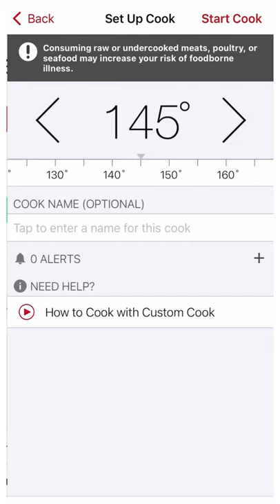Chocolate glazed baby back ribs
Chocolate and pork? Yep, salty, sweet and bitter. Trust me. It’s amazingly surprising . The resulting flavors are rich, complex, and oh-so-satisfying. As always; I’ve used @meatermade to track those internal temps, and gives the best outcomes.

Dark Chocolate Coffee BBQ sauce
4 tbsp 70% dark chocolate
1 cup ketchup
1 cold espresso shot
3 tbsp Worcestershire sauce
1/2 cup maple syrup
1 tbsp Sriracha
2 tsp garlic powder
2 tap onion powder

Have you tried this crazy flavor combination? Give it a shot and let us know what you come up with!